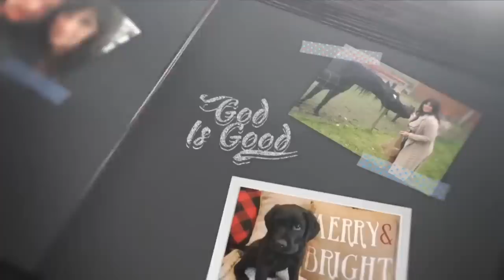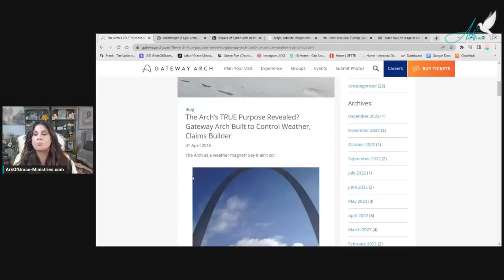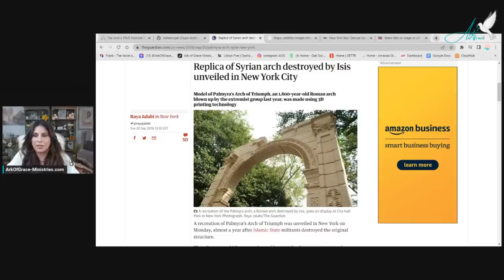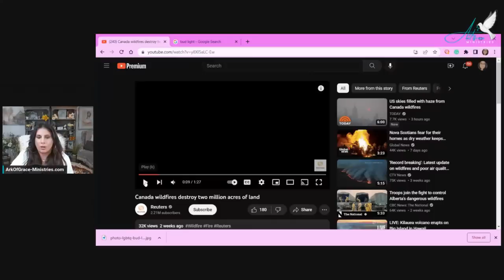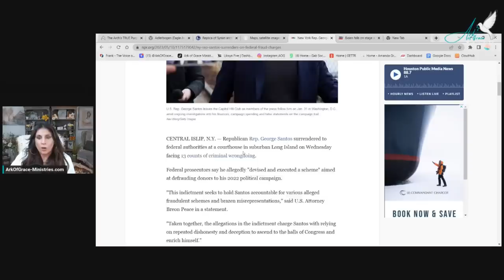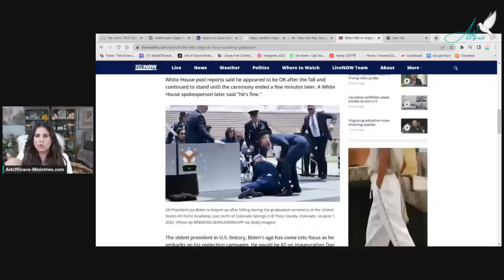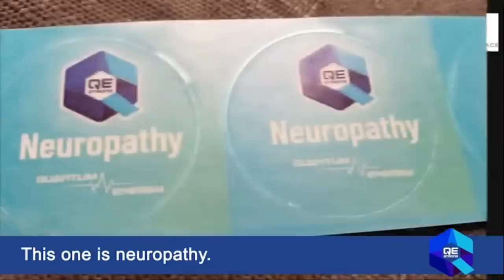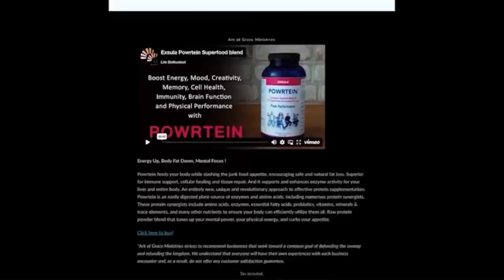A Word from the Lord: Johnny Depp Dream, Anheuser-Busch and a Trojan Horse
In this powerful message, the Lord assures us of His mighty power and imminent change. The landscape of Canada is changing, and we are urged to watch the legal system. The Lord exposes hidden agendas and promises backlash against those who targeted children. And Amanda shares a dream about Johnny Depp. Watch June 8th @4pm EDT!

All Glory goes to Almighty God for we are nothing without Him!
Amanda Grace and her animal friends on Liftable TV! A new platform for believers!
Grow vegetables 3 times faster and 30% More with this amazing hydroponic garden tower
Andrew Sorchini is a believer who owns Beverly Hills Precious Metals.
POWRTEIN is an incredible blend of 130 raw superfoods that immensely help your body and organ function down to the mitochondrial level! gives you energy, helps your brain function, and overall helps your body to receive the nutrients it needs. Our bodies are temples, and we must care for the body as well as the spirit. I personally use Powrtein and it is truly an amazing product!
If you feel led or want to give to or bless this ministry (that is between you and the Lord) for we do this for the Glory of God first–all giving links can be found